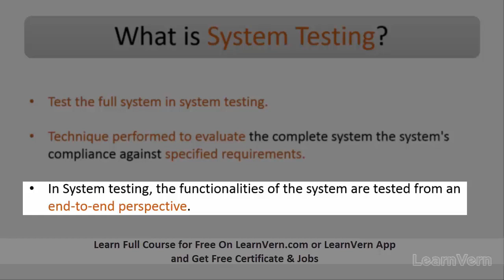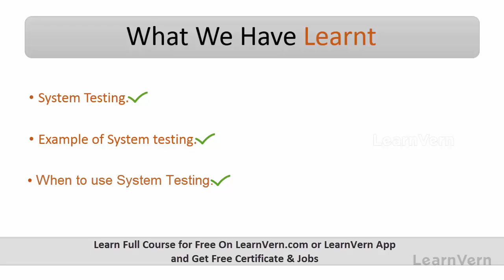Tutorial For System Testing in Software Testing Videos in Hindi